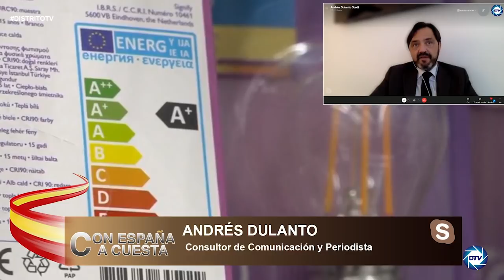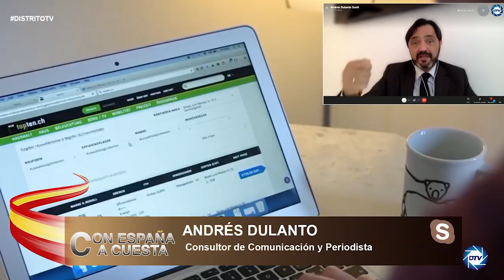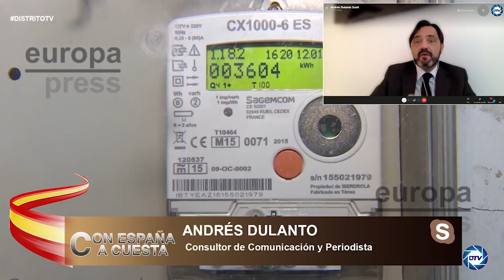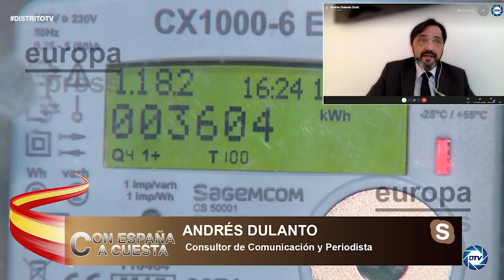Andrés Dulanto: La luz sube un 4% y pegan el grito al cielo, sube un 60% y hay que estar calladitos